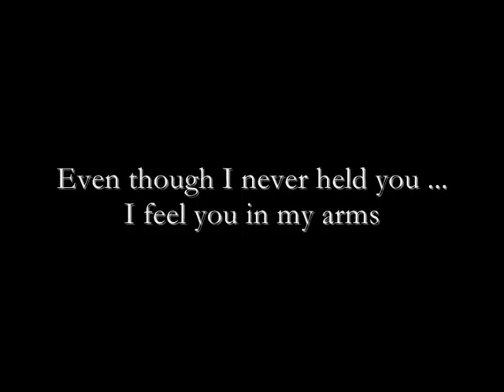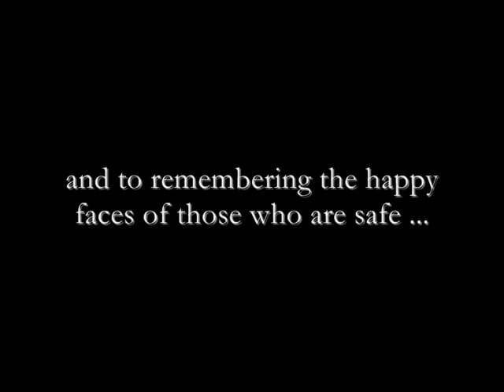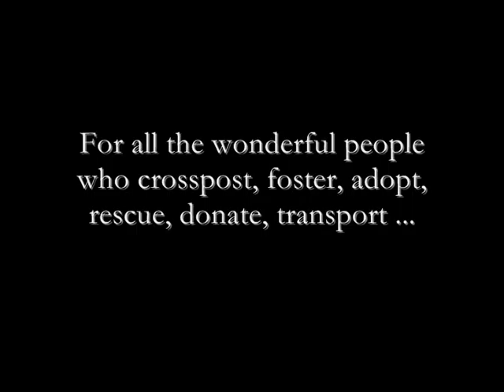Auld Lang Syne - The Faces of 2009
All the little souls in this film are safe - thanks to the huge networking power of animal lovers all over the world.  From those who crosspost and email - to those who physically pull the dogs from the shelters and take them to a safe haven.  This is a thank you to them all ... their compassion, generosity and kindness makes this world a more bearable place.